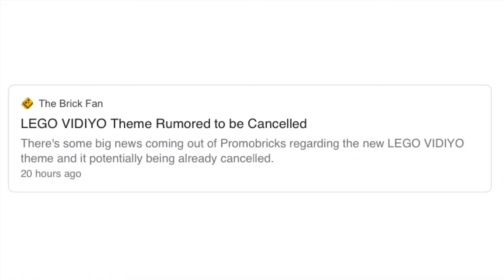The Tragedy of L.L.A.M.A. (LEGO VIDIYO)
Shake it like that